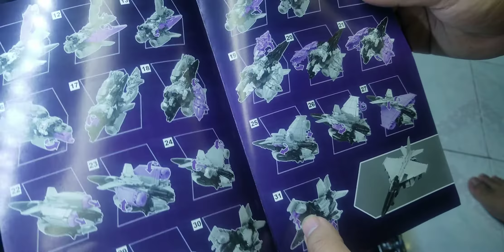UNBOX : LS-01S ARES NITROGEN ( NITRO ZEUS ) transformers TLK